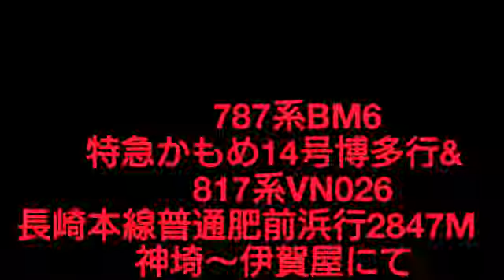７８７系ＢＭ６ 特急かもめ１４号博多行＆８１７系ⅤＮ０２６ 長崎本線普通肥前浜行 長崎本線伊賀屋～神埼にて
２０１８・１２・１０撮影
７８７系と８１７系のすれ違いです